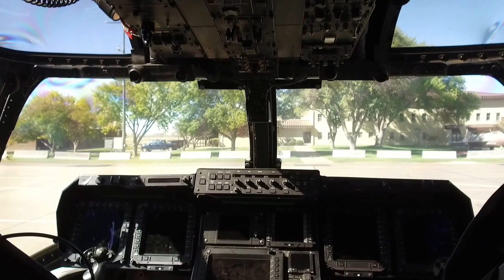V22 Osprey NMANG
Family Day with New Mexico Air National Guard